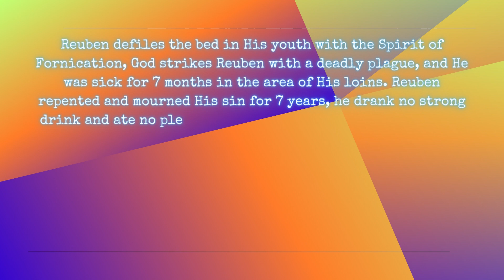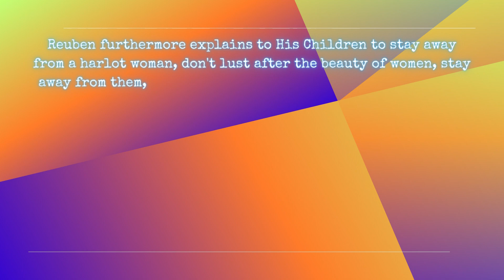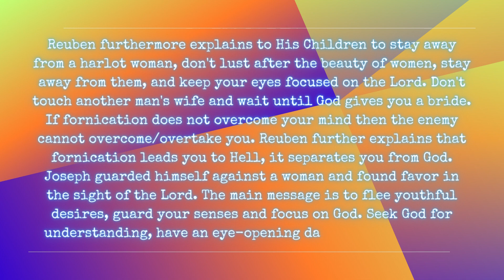Reuben's testimony ||( Testaments of the Twelve PatriarchsBook)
Shalom, Friends, I hope all is well! ( Testaments of the Twelve Patriarchs
Book)Proverbs 6:24-26(NKJV) “24 To keep you from the evil woman, From the flattering tongue of a seductress. 25 Do not lust after her beauty in your heart, Nor let her allure you with her eyelids 26 For by means of a harlot A man is reduced to a crust of bread; And [a]an adulteress will prey upon his precious life.”

 Reuben's Testimony ( The firstborn of the 12 tribes of Israel)

Reuben defiles the bed in His youth with the Spirit of Fornication, God strikes Reuben with a deadly plague, and He was sick for 7 months in the area of His loins. Reuben repented and mourned His sin for 7 years, he drank no strong drink and ate no pleasant food. When Reuben repented He was shown the 7 spirits of deceit, these are the 7 deadly sins that enter through open barriers( your senses, belly, liver, gall, and private parts), fornication/Lust, pride, gluttony, injustice/lying, Envy, greed, wrath. God told Reuben that woman are overtaken by the spirit of fornication, because the enemy target the woman to take out the man.

Reuben furthermore explains to His Children to stay away from a harlot woman, don't lust after the beauty of women, stay away from them, and keep your eyes focused on the Lord. Don't touch another man's wife and wait until God gives you a bride. If fornication does not overcome your mind then the enemy cannot overcome/overtake you. Reuben further explains that fornication leads you to Hell, it separates you from God. Joseph guarded himself against a woman and found favor in the sight of the Lord. The main message is to flee youthful desires, guard your senses and focus on God. Seek God for understanding, have an eye-opening day and God loves you!